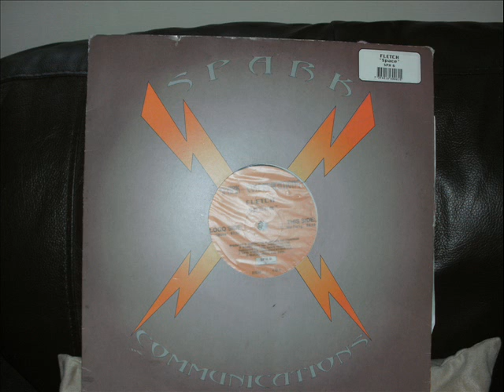Fletch the party.wmv